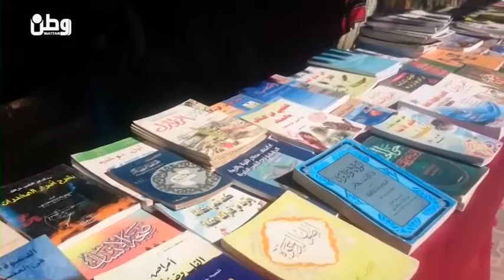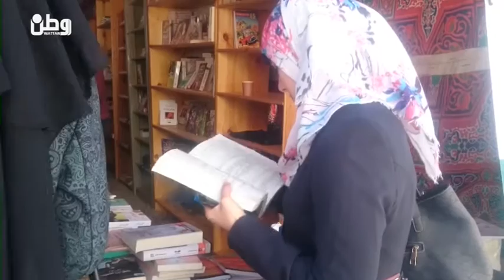معرض يعيد الحياة للكتب "المستعملة" في غزة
غزة- وطن للأنباء- خلود نصار : مشهد غير اعتيادي، أن تجد تجمعًا للشباب في مكان يمتلئ بالكتب، فهنا تجد نقاشًا بين صديقين حول كتاب ما، وهناك تجد فتاة تتفحص الأسطر الأولى من رواية تود شرائها، كان هذا في معرض "أثر للكتب المقروءة" في غزة .

يضم المعرض الذي جاء في محاولة لإعادة بث روح الحياة في هذه الكتب من جديد، نحو 250 عنواناً في جميع المجالات الثقافية والعلمية والتاريخية والدينية.

وينظم المعرض فريق "أثر" الشبابي، الذي تأسس قبل عام بمبادرة من عشرة شبان، ليصل عدد أعضائه اليوم 55 عضواً .

وحول ذلك يقول رئيس اللجنة التحضيرية للمعرض بلال عبد الدايم إن" الفكرة نبعت من أجل تشجيع الناس على القراءة، وبعد ذلك اطلاقنا حملة للتبرع في الكتب المستعملة عبر موقع التواصل الإجتماعي "فيسبوك"، لجمع أكبر عدد ممكن منها، وإعادة تجديدها ومن ثم بيعها بأسعار زهيدة، تتراوح بين شيقل واحد وعشرة ".

ويضيف "تتضمن نشاطات المعرض تنظيم لقاءات مع كتاب وأدباء من خارج غزة عبر برنامج "السكايب"، وآخرين من الداخل".

ووجد المعرض إقبالاً جيداً من قبل الشباب والمثقفين في أول أيامه، ويستمر حتى نهاية الأسبوع الجاري .